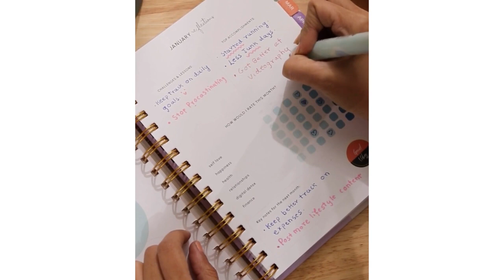Personalised 2023 Planner | The Messy Corner | Good Vibes | Celebrating You | Best Planner in India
2023 is going to be all about celebrating YOU and the small moments in life that stir a smile. 😊 Here’s a sneak peek into our 2023 Personalised Planner.